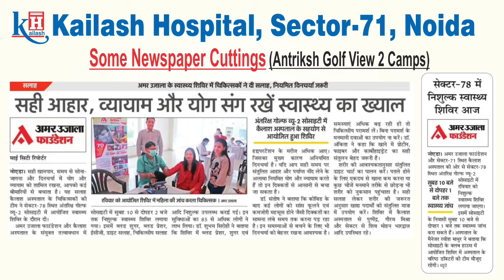Kailash Hospital, Sector 71 Organized a Free Health Check-up camp at Antriksh Golf View 2, Noida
Kailash Hospital & Neuro Institute, Sector 71, Noida Organized a Free Health Check-up camp at Antriksh Golf View 2, Noida on 14th March, 2022

87 resident benefitted from the Camp.